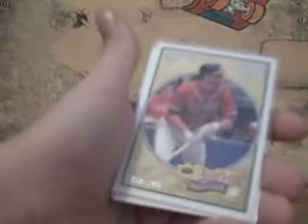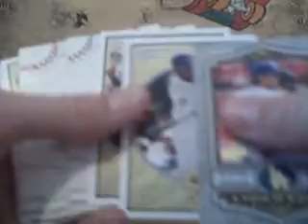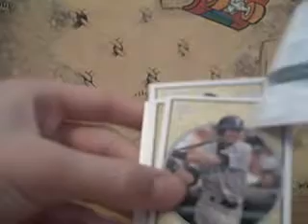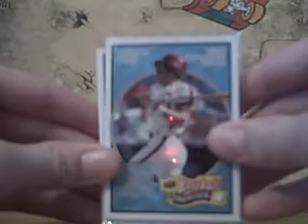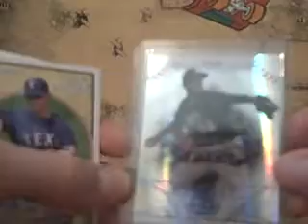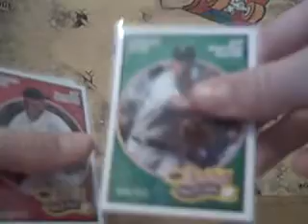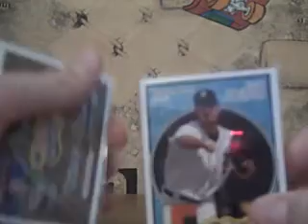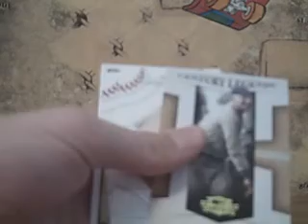TEAM-BY-TEAM GROUP BREAK RECAP! THANKS A LOT FOR JOINING!!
Thanks a lot for joining guys, I hope you like what you got.